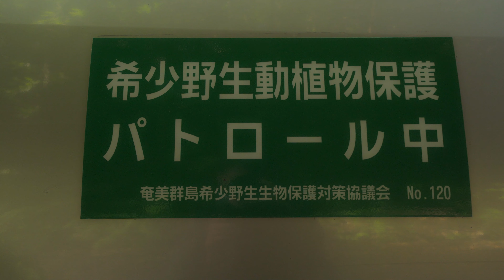【奄美大島】奄美群島エコツアーガイド 宇検村編 - Eco tourism in Amami Oshima Uken Village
奄美広域事務組合 奄美群島エコツーリズム魅力体験事業
奄美大島に住んでいる認定エコツアーガイドの常田さんに密着し、エコツアー動画を作成しました。
ガイド、ツアーの問い合わせは、各島の観光協会へお願いします。

一般社団法人 あまみ大島観光物産連盟
Amami Tourism & Products Federation